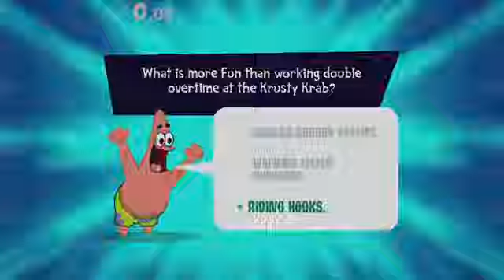RoboPlank 4:47 (WR)